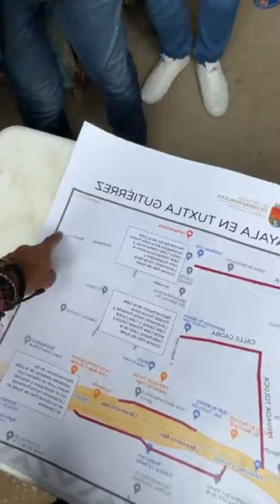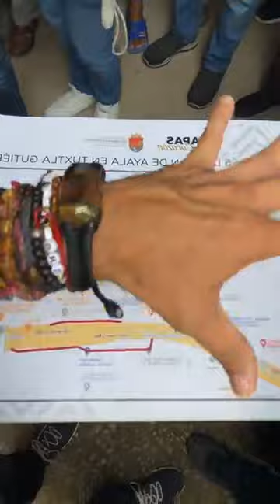Van a rehabilitar de manera integral varias calles de Ampliación Norte del Ejido Plan de Ayala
Angel Torres, secretario de Obras Públicas en Chiapas anuncia que pronto serán rehabilitadas de manera integral varias calles de Ampliación Norte del ejido Plan de Ayala de Tuxtla Gutiérrez, con concreto Hidráulico, como lo ha comprometido el gobernador Rutilio